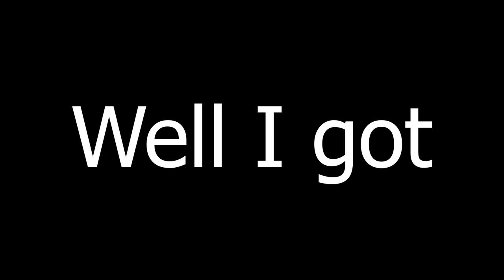Another Fire Emblem Character? |【January Smash Direct】 Reaction and Thoughts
If you didn't know, well now ya know. I react to the full Smash Direct which was on Jan. 16th 2020 revealing the LAST character to the fighter pass 1 of Smash Bros Ultimate. I'm surprisingly unimpressed. See the whole reaction and the thoughts at the end as to why.

Tameeka Harley, H2, DeeBeeGeek, Shedookie, TheLuffyKid, Zennethe, Dex N, Kowbe, Goku & Jesus!

I'm an official partner of FUNimation now! Support ya boy by getting yourself a FREE FUNimation Now account